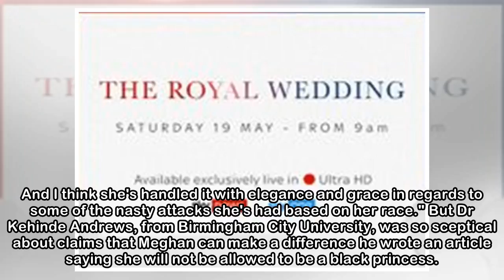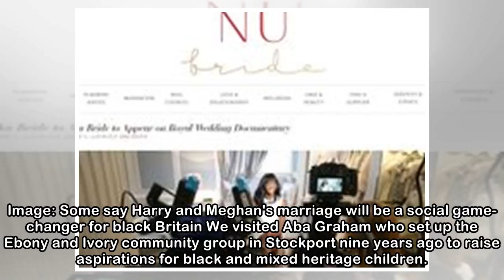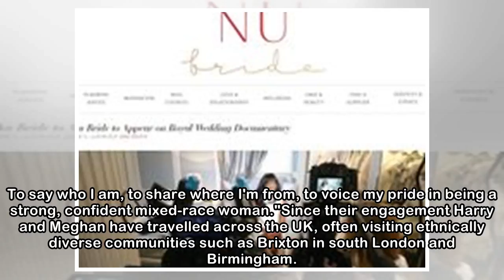Will Meghan and Harry's wedding change views on racism and diversity in UK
By Rhiannon Mills, Royal CorrespondentWith two weeks to go until the royal wedding, Sky News has spoken to bridal experts, academics and community workers for a special report exploring whether Meghan...